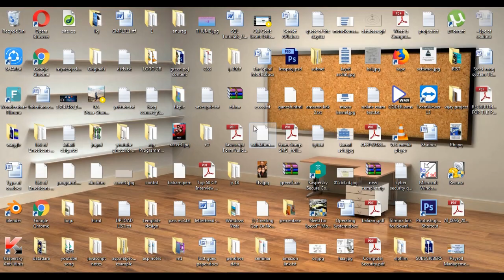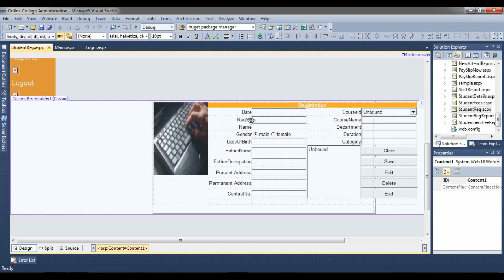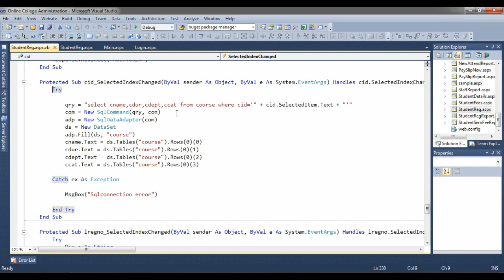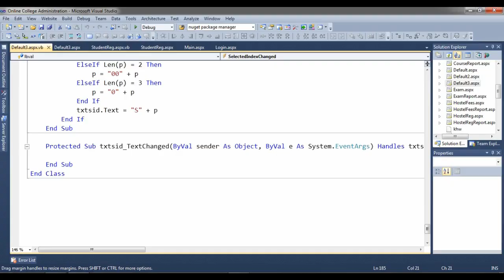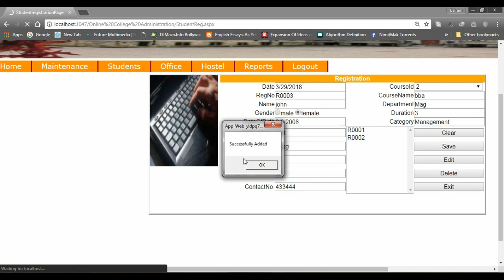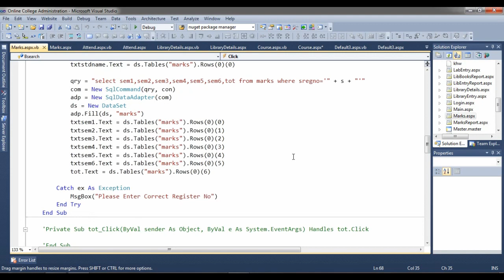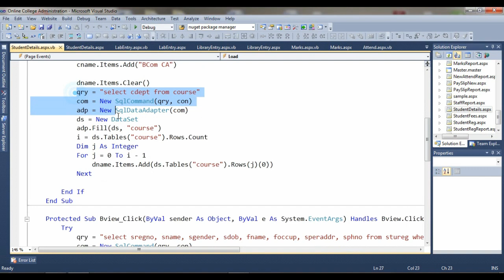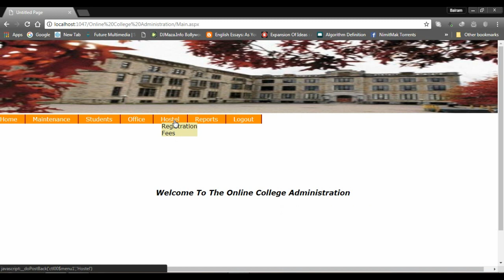Online College Administration Project in ASP.NET VB with Source code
Online College Administration Project in ASP.NET  in visual basic programming with Source code.free asp.net project with source code.

Project Description: following webpage used in this project.
Library Entry
Student Fees
Marks Entry
Hostel Registration
Hostel fee

GOOD LUCK